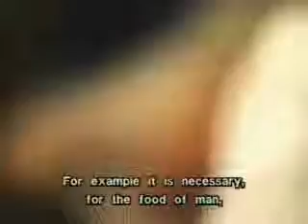THE ULTIMATE IDIOT!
No offense to anyone, but I simply could'nt believe it:
I almost pissed my pants :D
More seriously: how thing have a good chance to go steadily wrong in this world.
(replace him with a salafist, lubawitch, bushist idiot, it will work the same way, just bloodier)